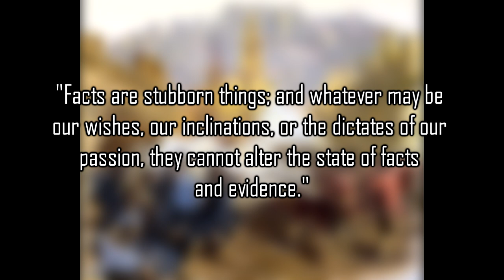10 John Adams Facts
Here are ten quick bits of trivia about the second president of the United States, John Adams. As one of the Founding Fathers his influence in America stretches further back than his presidency. This video discusses parts from all aspects of Adams's life: his personality, actions during the revolutionary war, opinions, etc.

0:00 Washington's Vice President
0:29 Fought against abolition
0:54 Not well known
1:24 Represented British soldiers in court
2:00 Grandiose titles
2:22 90 years old when he died
2:49 Related to a fellow Founding Father
3:17 Considered to be obnoxious
3:56 No military experience
4:15 His son became president